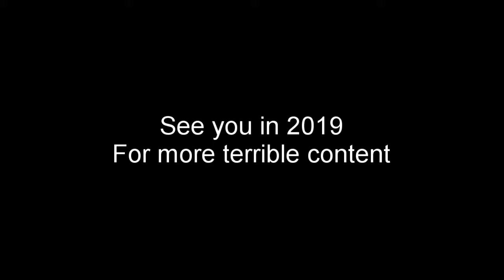Flibble Rewind 2018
The end of another year of terrible content so why not cue the cheesy music and stick it all in a montage? So many reasons why not.